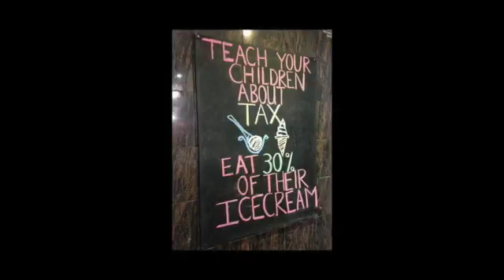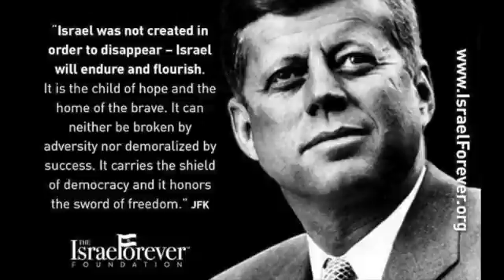Oct 13th 2015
The Gallipoli Club had a function from Sydney Institute where Professor Ann Tiernan spoke on her research into PM Chief's of staff. Fascinating research with powerful implications, but one known issue is the loss of institutional knowledge because the public service no longer provides the chief of staff. Impartiality is loss, but also the knowledge of how to deal with crises and routines that aren't crises but appear like them. Problem is, why would either major party ever choose a public servant when the public service is so clearly partisan. The Liberal Party would not want the disloyalty. The ALP would not know which faction the public servant supported. In NSW, were the judiciary fair and impartial then Nick Greiner would probably be still NSW Premier and the summer Olympics would be part of the state roster every four years. Rural NSW would have plenty of fresh water and several inland rural towns would be cities rivalling Canberra in size.

The Peta Credlin issue was not part of the research. But Credlin had well served Turnbull previously, and her only fault was being in the way this time. But an academic can't say that. But the audience could. What happened to Abbott was not the same as what happened to Gillard or Rudd. It wasn't the problem of the chiefs of staff. Malcolm had to be prevented from further undermining the party.

AUAWN1710113